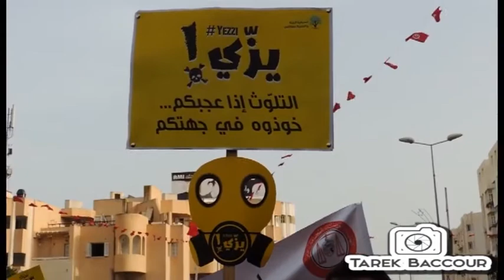يزي تخنقنا 22 فيفري 2017